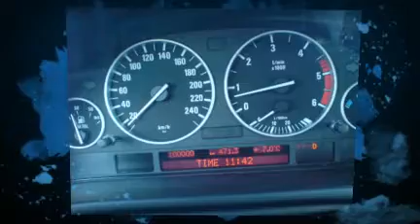I'm to fast for You